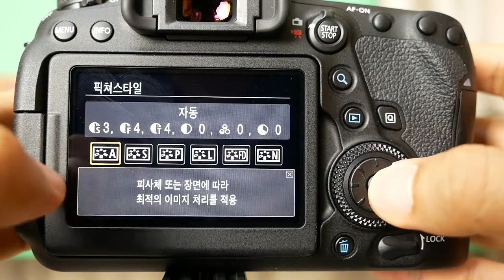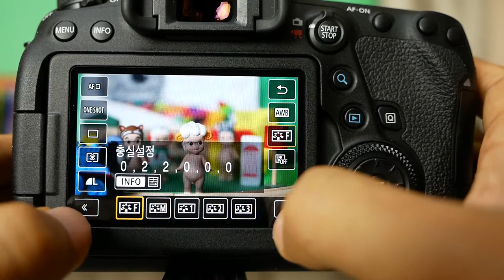EOS 6D Mark II Touch